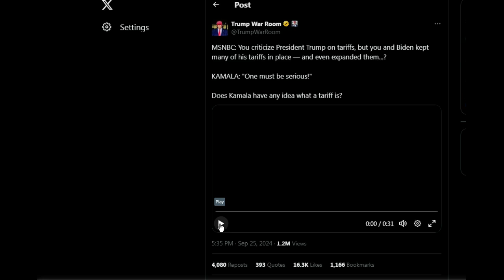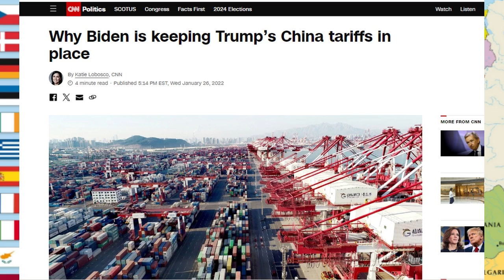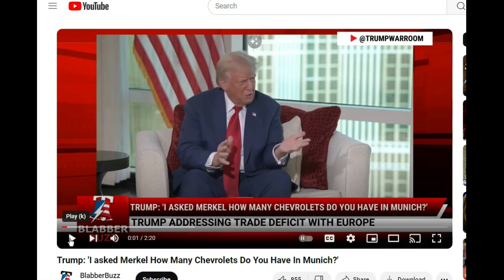Does Kamala know what tariffs are?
Trump: 'I asked Merkel How Many Chevrolets Do You Have In Munich?'